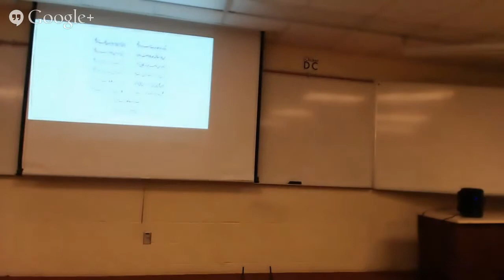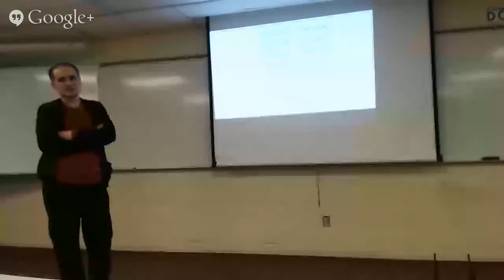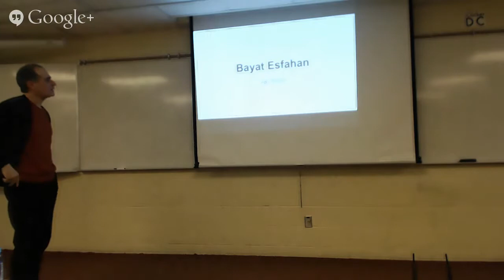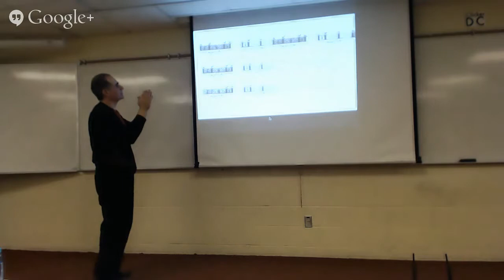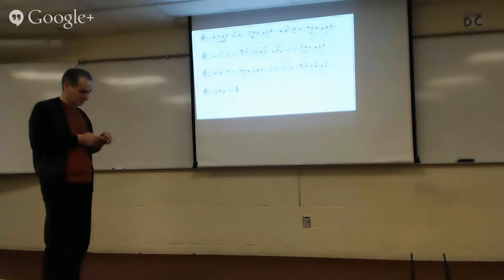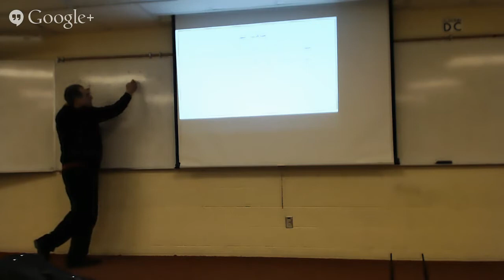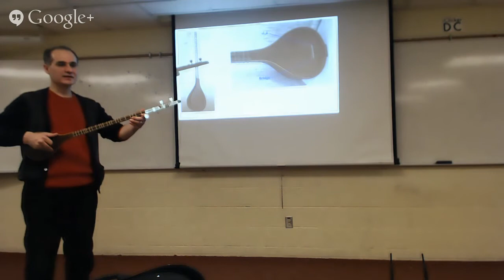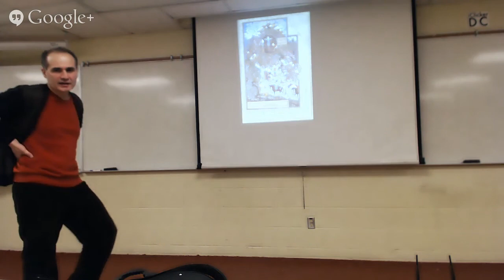جلسه دهم شناخت نظری و عملی موسیقی ایرانی